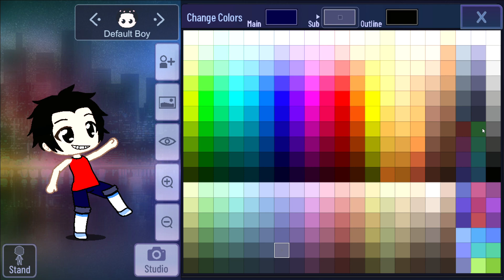Gacha Club LUFFY